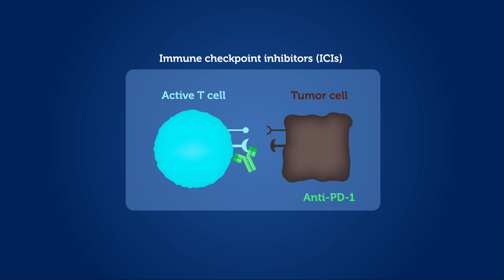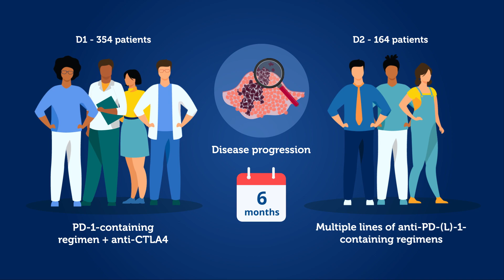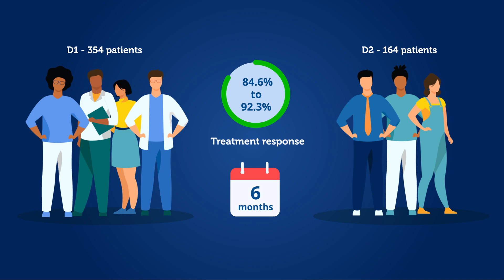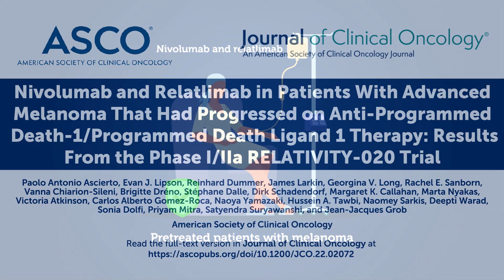Results From the Phase I/IIa RELATIVITY-020 Trial